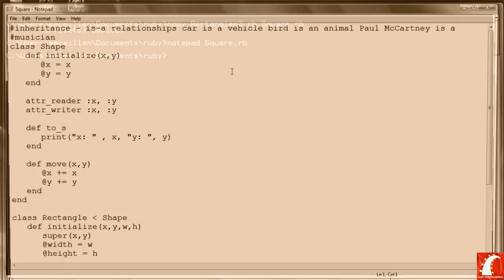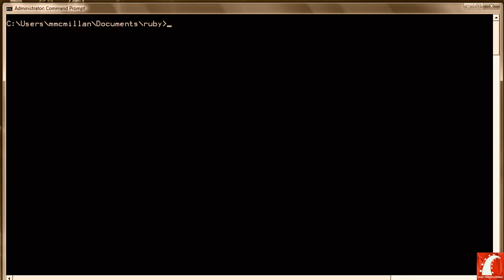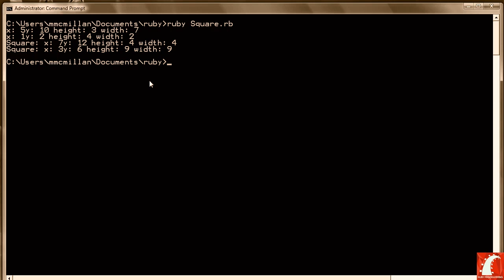50. Defining Subclasses Part 3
Presenting:
The Ruby On Rails Complete video Tutorials.

Rails are a web application development framework written in the Ruby language. It is designed to make programming web applications easier by making assumptions about what every developer needs to get started. It allows you to write less code while accomplishing more than many other languages and frameworks. Experienced Rails developers also report that it makes web application development more fun.

Lesson

Lesson

Lesson

Lesson

Lesson

Lesson

Lesson

Lesson

Lesson

Lesson

Lesson

Lesson

Lesson

Lesson